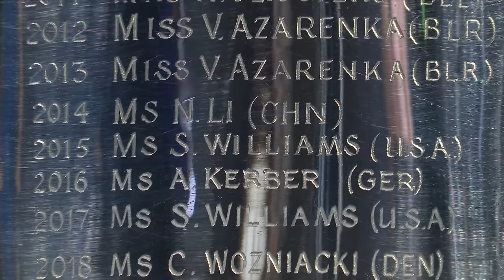Sofia Kenin vs Garbiñe Muguruza Full Match | Australian Open 2020 Final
At first look, a Grand Slam women’s final between Sofia Kenin – a player ranked outside the top 10 who has never been beyond the fourth round at a major – and world No.32 Garbine Muguruza could be considered as unexpected as they come.

But dive a little deeper, and it begins to make a lot more sense.

The Australian Open 2020 women’s decider pits a two-time Grand Slam champion in Muguruza against one of the game’s most in-form, fastest-rising stars in Kenin.

When Muguruza dropped the first set 0-6 to Shelby Rogers in the first round – still suffering the effects of a virus that forced her to withdraw from Hobart – nobody could have foreseen the progress she would eventually make. After recovering to beat the American and then surviving Ajla Tomljanovic in three, Muguruza switched into “Muguruthless” mode, steamrolling top-10 opponents Elina Svitolina and Kiki Bertens. She beat Anastasia Pavlyuchenkova in the quarters to set up a semifinal against fourth seed Simona Halep, who she beat for her third top-10 win of the Australian Open fortnight. She has now won nine consecutive sets at Melbourne Park.

While Kenin made slightly under-the-radar progress to the fourth round without the loss of a set, it was at this stage she captured attention with her three-set win over Coco Gauff at Melbourne Arena – ending the 15-year-old’s fairytale AO2020 run. After beating Ons Jabeur in the quarters, she stunned world No.1 Ash Barty at Rod Laver Arena in the semifinals, and as a result became a trending topic on Twitter in Australia.